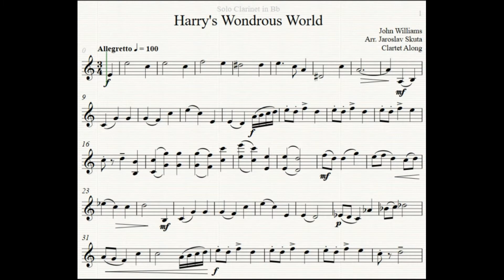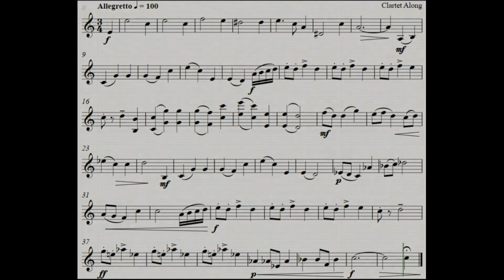Harry's Wondrous World - PLAY ALONG accompaniment | CLARTET ALONG | clarinet play along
Do you want to play your favorite song with a clarinet quartet?

| CLARTET ALONG |  clarinet quartet play along
Harry's Wondrous World for clarinet solo and clarinet quartet accompaniment; play along with sheet music
Arrangement: Jaroslav Skuta
Clarinets: Jaroslav Skuta

CZ/Česky:
Chcete vidět více videí? Klikněte na ODEBÍRAT!
Rádi byste si zahráli svou oblíbenou píseň s doprovodem klarinetového kvarteta? Napište do komentářů pod videem!
Harry's Wondrous World pro klarinet sólo s doprovodem klarinetového kvarteta, noty vložené v obraze